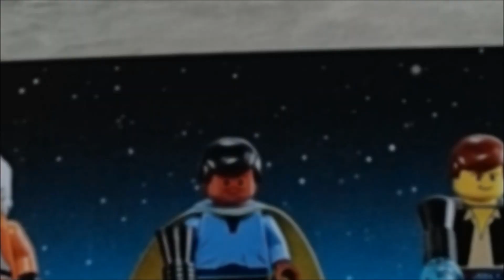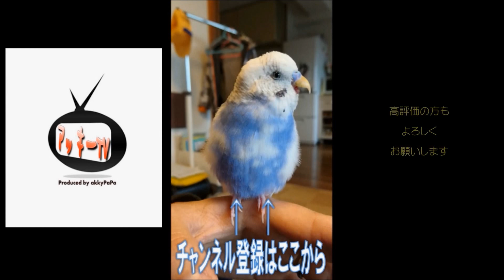レゴ【LEGO】収納ケースの紹介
♯レゴ, ♯収納, ♯仕分け
今回は普段アッキーが「おりレゴ」を作る時などに使っている、秘密道具の収納ケースを紹介します。
ある程度のレゴパーツはこのケースに収まり、コンパクトながら小分けに分類できるので、とってもオススメです。これでパーツ探しの時短実現！！

‹予告動画›
　Ⅰ．レゴ【LEGO】スター・ウォーズ (star wars) デススター・キャノン 75246 の紹介
　Ⅱ．レゴ【LEGO】スター・ウォーズ (star wars) クローン・スカウト・ウォーカー(TM) ー ２０周年記念モデル 75261 の紹介